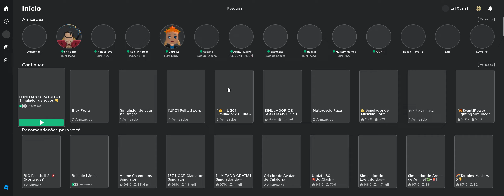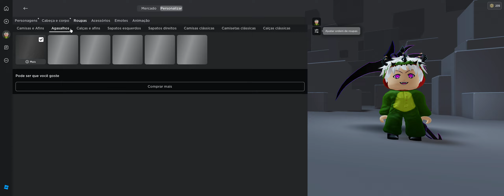Roblox - Simulador de Soco Novo UGC LIMITADO GRATUITO Foice Assustadora